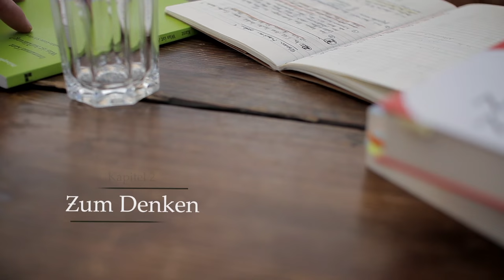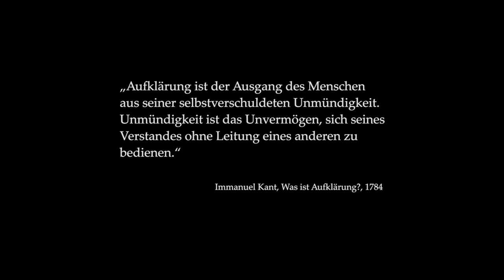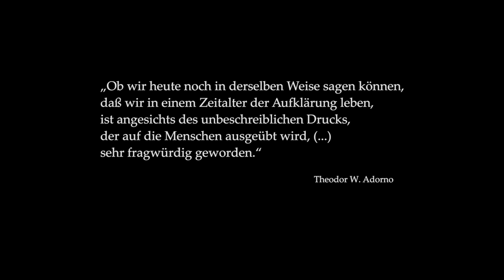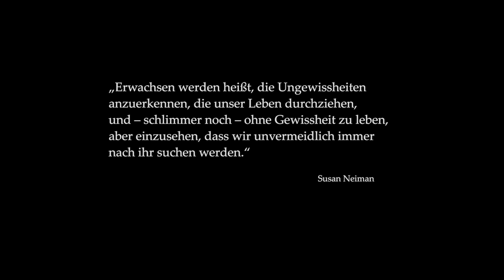Philosophisches-EXPERIMENT – WERDE ERWACHSEN! Eine philosophische Ermutigung mit Susan Neiman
ᵠ Regie: Alexander Schröder / Kamera: Alexander Schröder, Viola Evang, David Kellermann u. Julia Heitz / Ton: Maryna Falkovych / Aufnahmeleitung: Dominik Klein / Musik: Timo Klabunde / Philosophische Leitung: Zlatko Valentic / Assitenz: Paul Schulmeister

ᵠ Thema: Die amerikanische Philosophin Susan Neiman vertritt die provokante These: Je älter wir werden, desto erfüllter und glücklicher ist unser Leben. Damit ruft sie einer vom Jugendwahn befallenen Gesellschaft zu: Habe Mut, erwachsen zu werden! Du wirst es nicht bereuen! Was sie genau darunter versteht, zeigt Susan Neiman im Gespräch mit Zlatko Valentić.